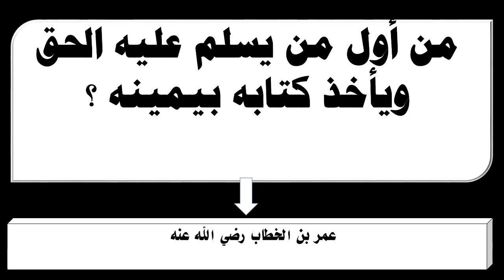أول من يسلم عليه الحق ويأخذ كتابه بيمينه